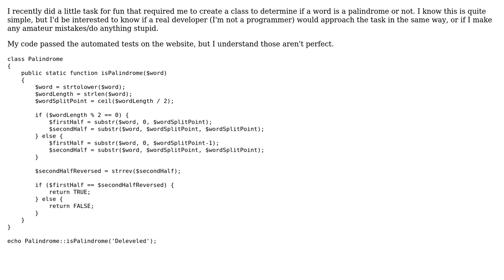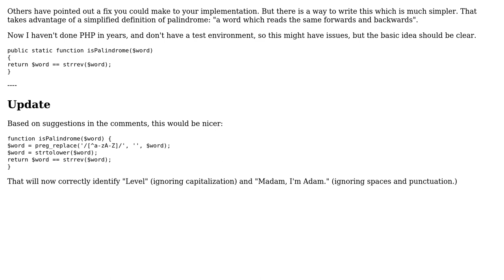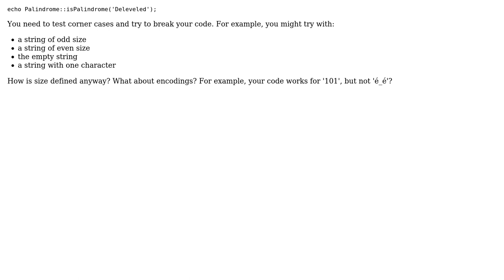Code Review: Palindrome checking function (5 Solutions!!)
Code Review: Palindrome checking function

With thanks & praise to God, and with thanks to the many people who have made this project possible! | Content (except music & images) licensed under CC BY-SA | Music | Images & others | With thanks to user Scott Sauyet user SAM OnELA user Matadeleo user Dan user coredump user aidanharris and the Stack Exchange Network Trademarks are property of their respective owners. You are responsible for your own actions.